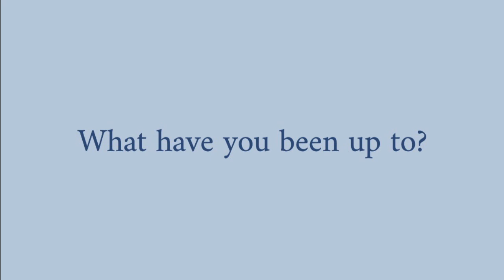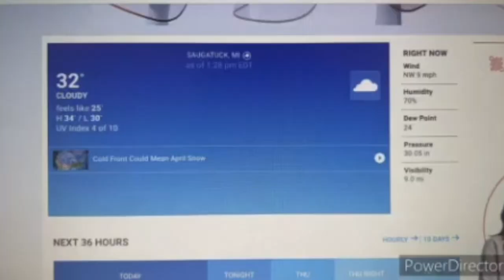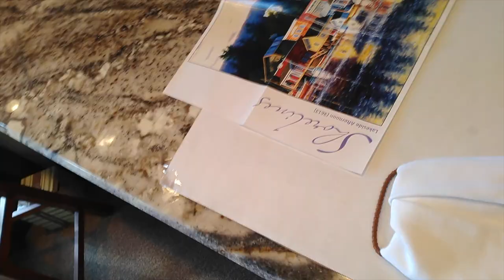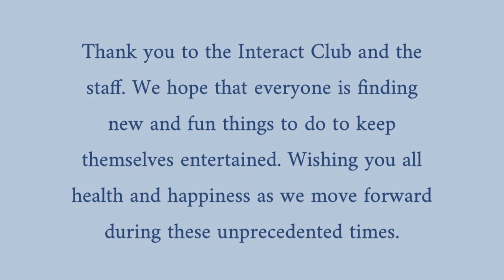Saugatuck High School Quarantine Update